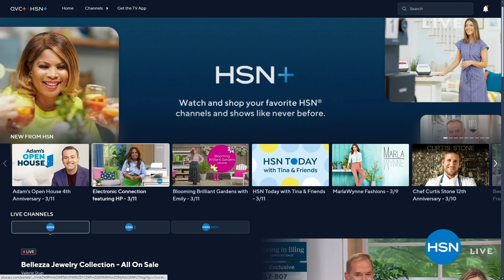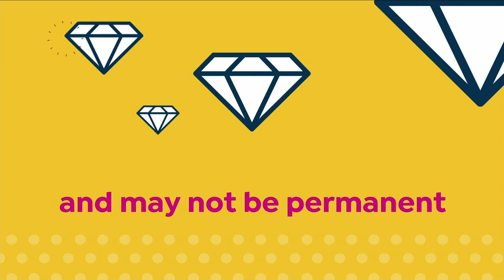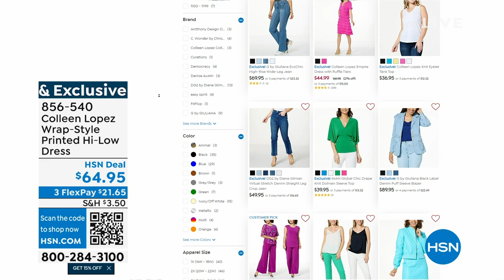HSN | Bellezza Jewelry Collection - All On Sale 03.13.2024 - 10 AM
Give the gift of gold-enrobed statement jewelry with an Italian flare at prices you love.